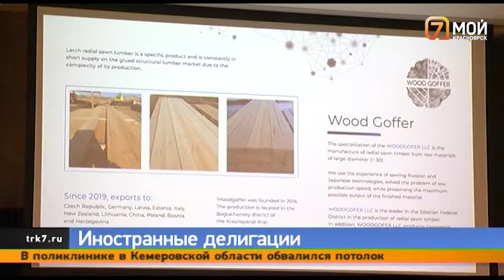Шоколад и мед из Красноярского края могут начать продавать в арабских магазинах